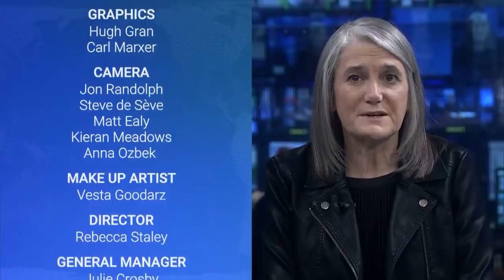“Stop the Money Pipeline”: 150 Arrested at Protests Exposing Wall Street’s Link to Climate Crisis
Nearly 150 people were arrested on Capitol Hill Friday in a climate protest led by Academy Award-winning actor and activist Jane Fonda. Fonda has been leading weekly climate demonstrations in Washington, D.C., known as “Fire Drill Fridays,” since October. For her last and 14th protest, actors Martin Sheen and Joaquin Phoenix, indigenous anti-pipeline activist Tara Houska, journalist Naomi Klein and dozens more lined up to get arrested as they demanded a mass uprising and swift political action to thwart the climate crisis. Fonda then marched with supporters down Pennsylvania Avenue to a Chase Bank branch where environmentalist Bill McKibben and dozens of others were occupying the space to draw attention to the bank’s ties to the fossil fuel industry. Ten, including McKibben, were arrested. The day of action was the launch of “Stop the Money Pipeline,” a campaign to halt the flow of cash from banks, investment firms and insurance companies to the fossil fuel industry. “Let us remember that we are not the criminals,” Naomi Klein told a crowd of protesters. “The criminals are the people who are letting this world burn for money.”